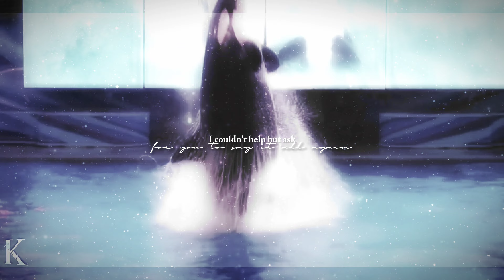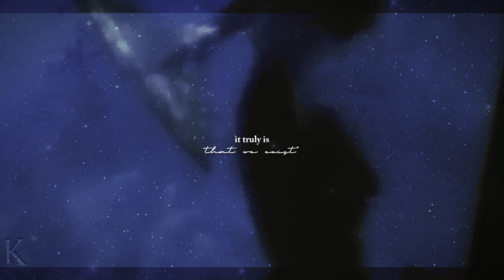─❝𝙎𝙖𝙩𝙪𝙧𝙣❞. Happy Birthday Kayla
Your soul will always be eternal wherever you are, know that we all miss you.
Happy Birthday Kayla, days like these are unforgettable sweetheart :,)

vc: bondedwiththesea, oldschoolorcas, tessorca, seaworld, cetuscetus, echobeluga, zoogirl, rockstar trua